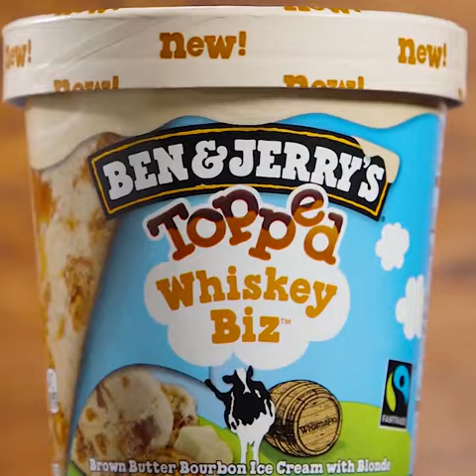WhistlePig Whiskey and Ben & Jerry's Mix it Up with "Whiskey Biz"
(via stupidDOPE.com) Finally, a whiskey you can enjoy by the pint. Two Vermont-based companies, WhistlePig Whiskey and Ben & Jerry's, have stirred up a ganache-topped ice cream concoction called Whiskey Biz. The Whiskey Biz™ Topped flavor is a brown butter bourbon ice cream with blonde brownies & WhistlePig Whiskey-infused caramel swirls, topped with white chocolatey ganache & white fudge chunks. It is the first Vermont-sourced ingredient for Ben & Jerry's since chocolate chip cookie dough in the early 1990s.

Whiskey Biz leverages the finest whiskey, which happens to be just down the road at WhistlePig's 500-acre farm in Shoreham, Vermont; population 1,242. After more than a year of taste tests, research and development,  WhistlePig PiggyBack Rye was successfully infused into the rich caramel swirl that can be found inside a pint of Whiskey Biz.

For National Cocktail Day, March 24th, WhistlePig's in-house mixologists combined forces with Ben & Jerry's flavor gurus to develop a few signature cocktail recipes using Whiskey Biz as an ingredient, as well as the ultimate boozy dessert to pair with your cocktails. Fans are encouraged to grab a pint and a bottle of WhistlePig PiggyBack Rye to create these absolutely delightful cocktail and dessert pairings best enjoyed from the comfort of home. Full recipes for the signature Whiskey Biz cocktail and cake pairing can be found here -- and you can find a bonus cocktail recipe for "The Closer" affogato here.

"We've had an absolute blast working with our friends at Ben & Jerry's and could not be happier with the way Whiskey Biz turned out," says Meghan Ireland, Whiskey Blender, WhistlePig Whiskey. "Having been mostly focused on overseeing the development of whiskey these last couple years, working with flavor house experts at Ben & Jerry's was a real treat for me. We respect their company ethos and have always wanted to collaborate with their team."

As all Ben & Jerry's products are Kosher, WhistlePig embarked on getting a proper Kosher certification for its WhistlePig PiggyBack Rye. Today, WhistlePig is pleased to share that its entire portfolio, with the exception of its 12-Year, is certified Kosher.

Whiskey Biz is available now at retailers nationwide for around $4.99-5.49, depending on your local store.